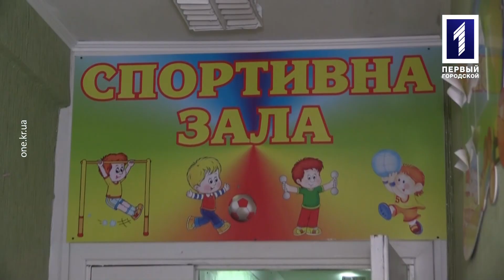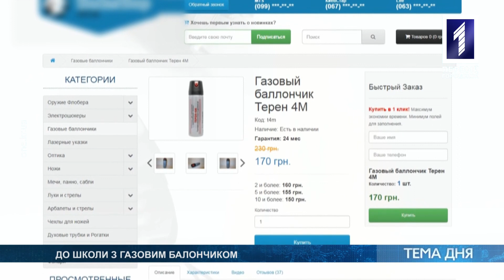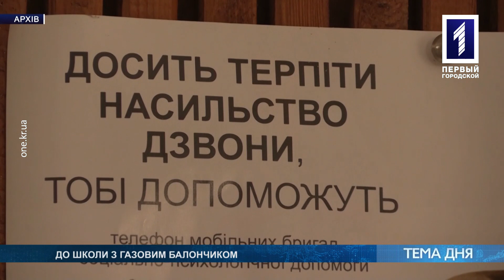Світлана Клименко – психолог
Вихованці 126 школи розпилили газовий балончик. Через це інші учні почали кашляти і скаржитись на погане самопочуття. Про те, як контролювати подібні дії та запобігти говорили з психологом Світланою Клименко у програмі «Темі дня».